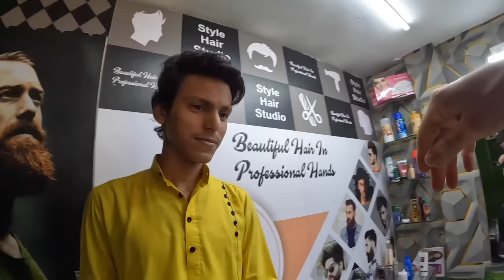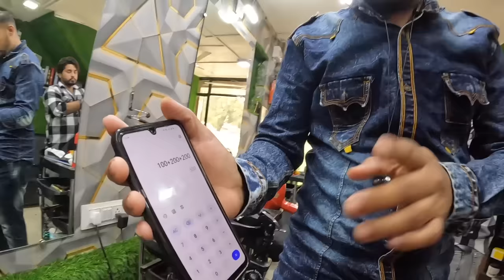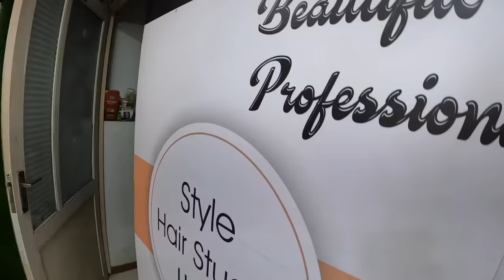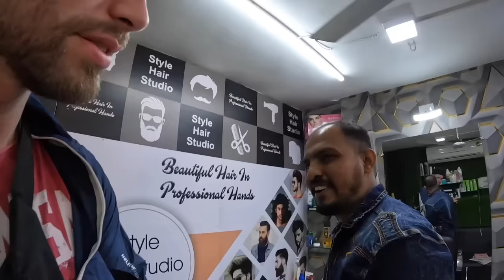Hypnotic Gujarati massage makes me pay big money💰 🇮🇳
CHAPTERS
0:00 Intro
2:30 Beard trim
9:21 Facial Indian style
19:00 Head and Body Massage
28:30 Time to pay